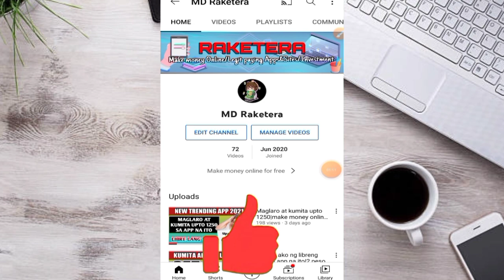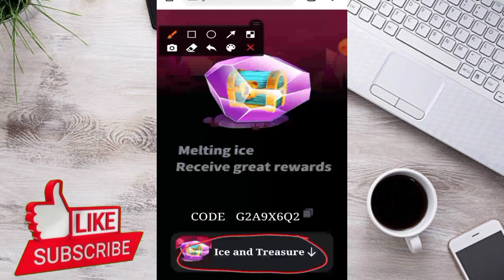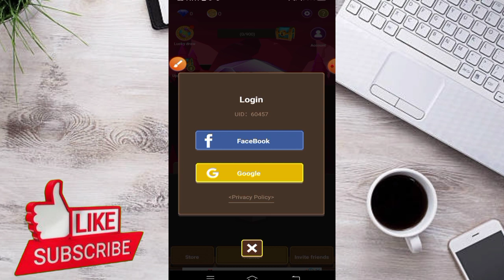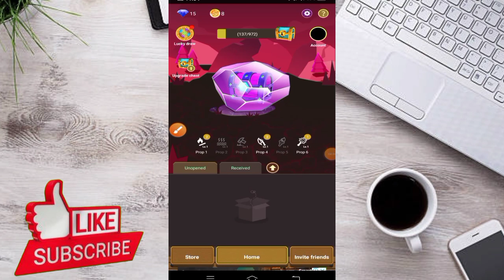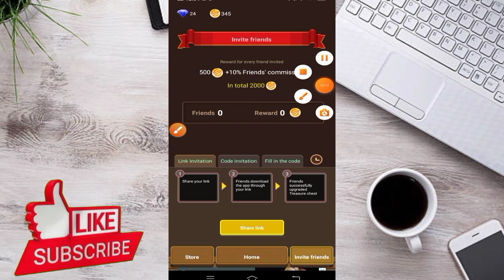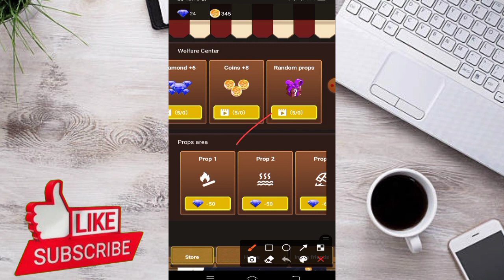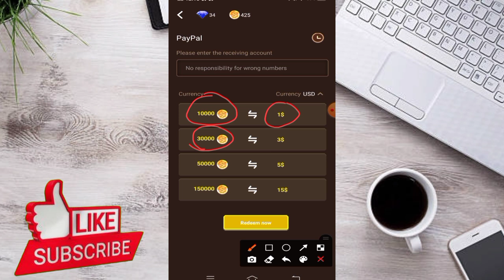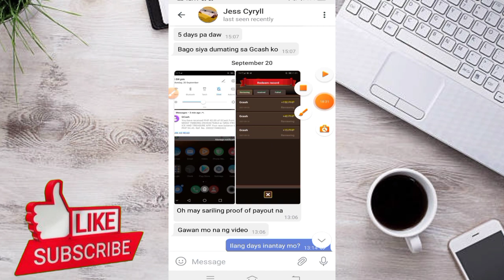Kumita upto 750 magkuskos ka lang ng ice|lagyan natin laman ng gcash mo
Melting ice and get rewards! Paypal and gcash available for cashout.

Referal code:
Z2A959WM

Every video po natin 1 Winner lang po ang mananalo ng 50 pesos load or gcash dahil maliit palang tayo..pag lumago tayo lakihan din po natin. Maraming salamat po.